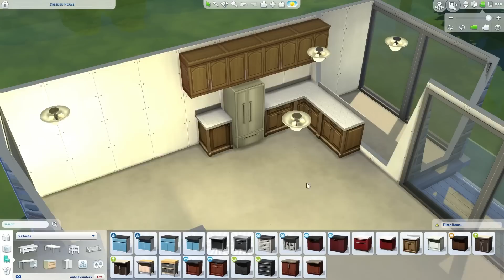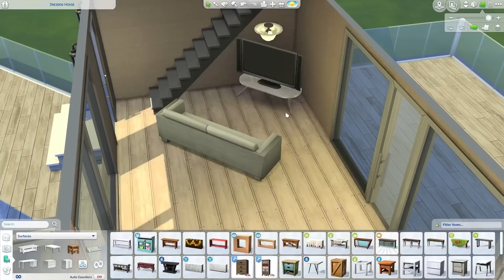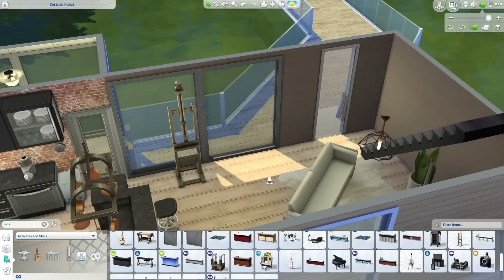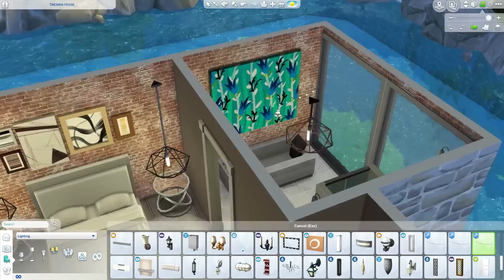The Sims 4 || Speed Build || Love Birds Lake House